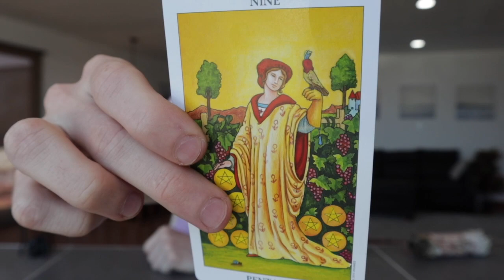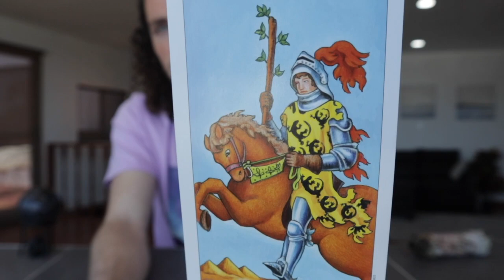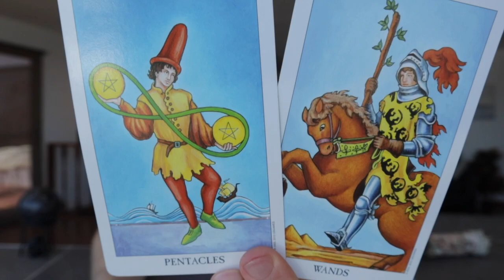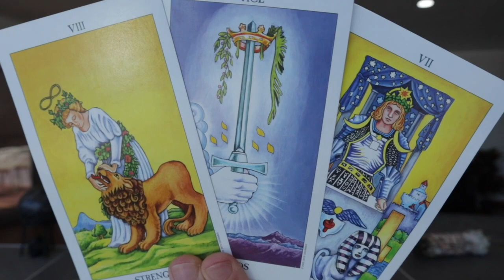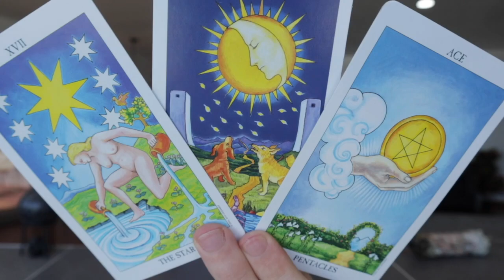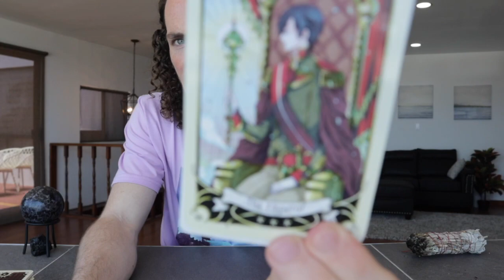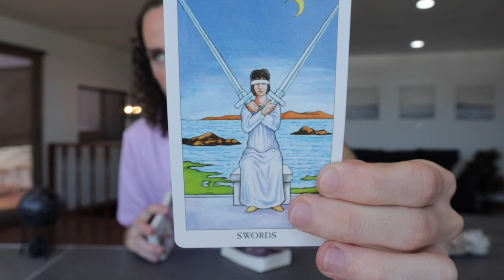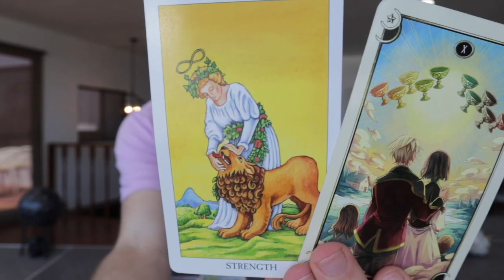♋️ CANCER - "This Cancer Is The Beginning Of Something Special!" May 30th - June 5th Tarot Reading